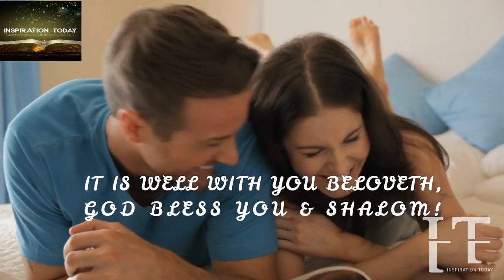THEY HATE & FIGHT AGAINST YOU BUT ENEMIES CANNOT STOP WHAT GOD IS PLANNING, GOD WILL MAKE IT HAPPEN!